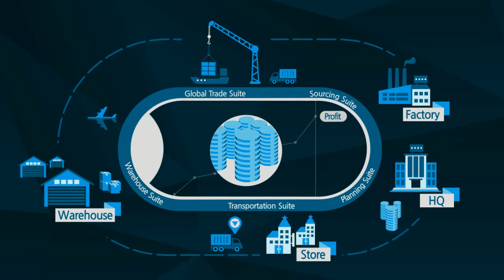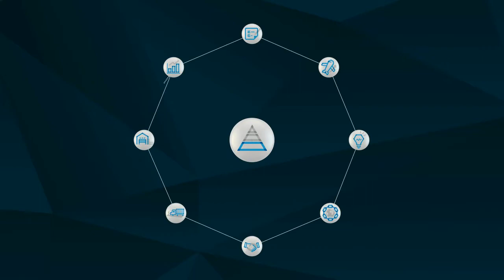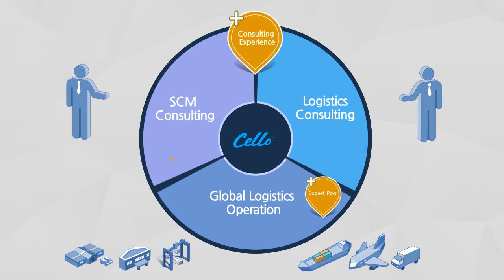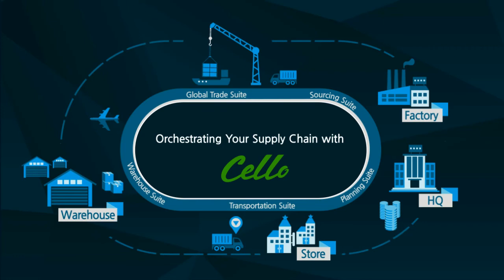블록체인과 IoT가 접목된 통합 물류 관리 솔루션 - 삼성 Cello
Cello는 Smart Logistics를 위한 SCM 계획 수립부터 물류 실행까지, Supply Chain 및 물류 전 영역에 대한 통합 플랫폼입니다. Industry 4.0 기술을 기반으로 진화한 Cello는 SCM 계획 수립부터 물류 실행까지 공급망 전영역에 5대 서비스를 제공합니다.

[ 5대 서비스 ]
- Supply Chain Planning
- Freight Forwarding
- Warehousing & Distribution
- e-Commerce Logistics
- Premium Logistics